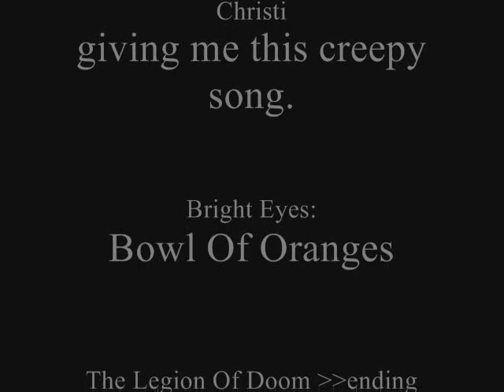creepy. i dunno